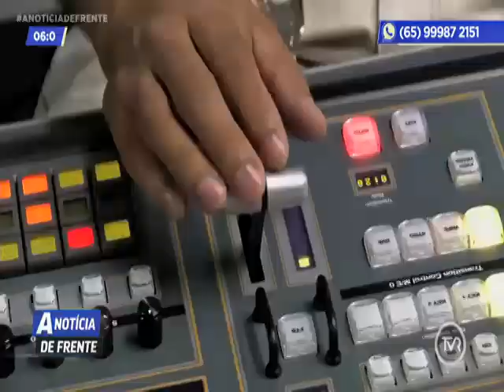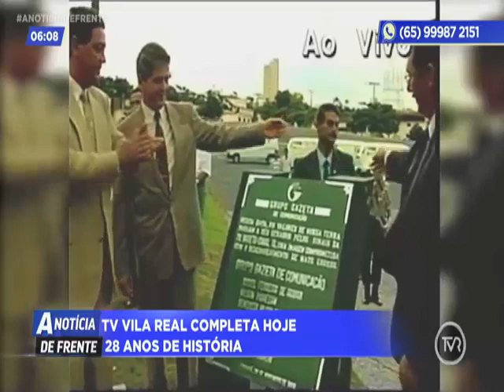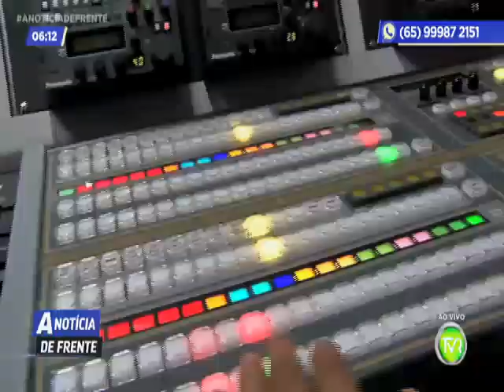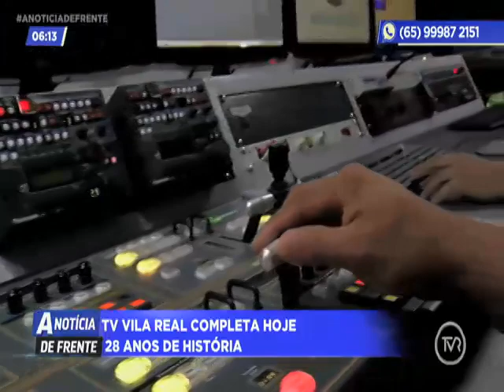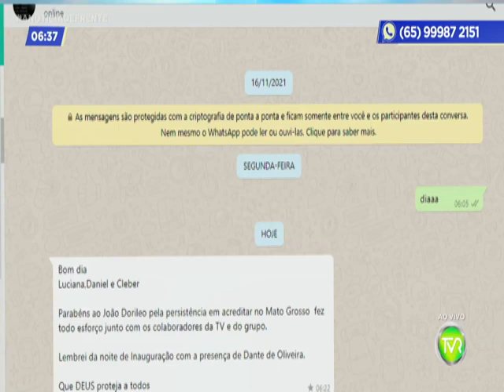A NOTICIA DE FRENTE 1 BLOCO 26 11 2021